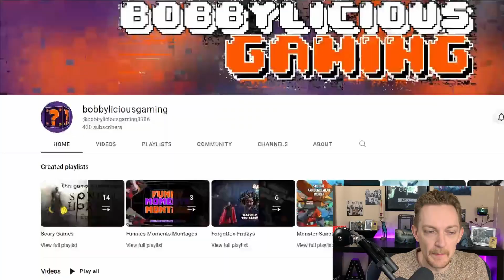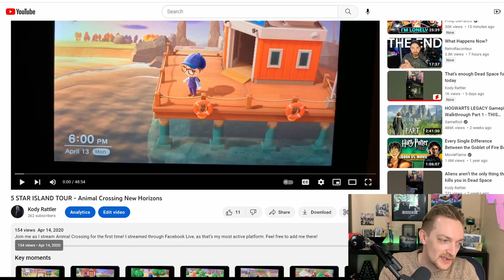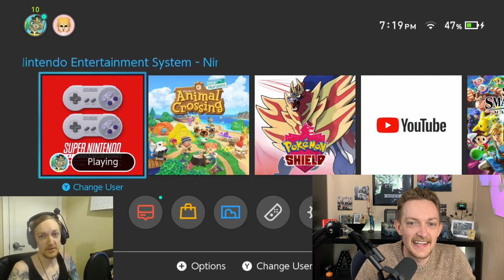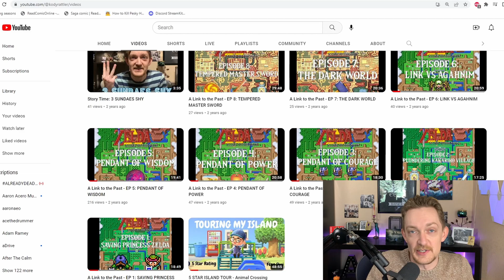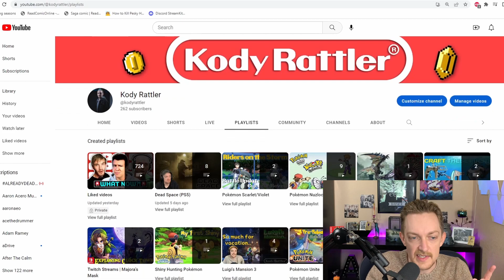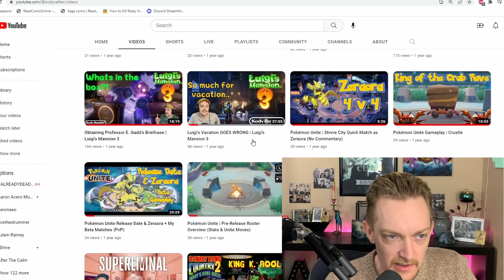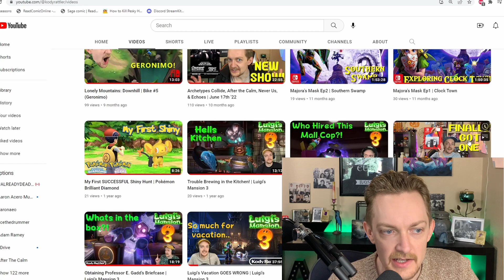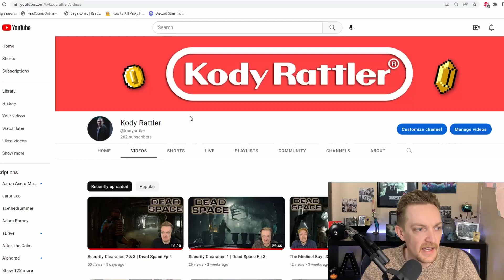Channel Milestone | The Journey So Far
After a recent upgrade, I wanted to take time to look back at my early era!

Gear w/ links!

Microphone - SM7B

Mic Stand/Arm - Rode PSA1

Lights - Neewer